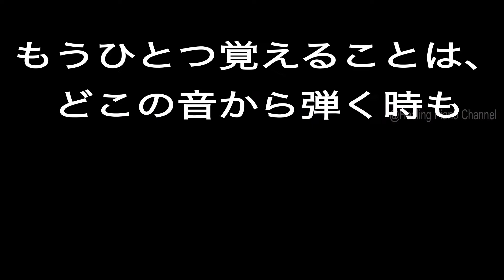長音階 メジャースケールがたったの1分で理解できる！とっておきの覚え方！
音楽理論の長音階「メジャースケール」の覚え方、理解の仕方のレッスン動画です。
とてもシンプルなので是非覚えてみてください。

私は癒し系BGMを製作しているピアニスト&音楽療法士のゆうです

人は生きている限りストレスを抱きます。

そんなストレス対処方法の１つとして私なりに考えた、ストレスや悩み事との向き合い方を

音楽を通して伝えていけたら良いなと思っています。

ピアノ音楽、映像、言葉の力で皆さんの生活に少しでもお役に立てたら幸いです。

私自身、壮絶な人生を経験してきました。

少しでも皆様の癒しになれば幸いです。

音楽を通して、人の役に立ちたい、皆んなに笑顔になって欲しいとう強い願いからこのチャンネルを設立しました。

音楽は全て私の生演奏になります。

小さい音でリラックスして聴くと、より一層の癒しの効果が得られます。

1日中聴くことの出来る、癒し音楽の12時間BGMの再生リスト